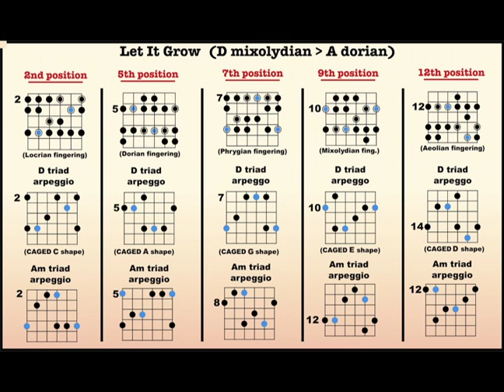Let It Grow (Grateful Dead) - 10 minute backing track - D mixolydian/A dorian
A track based on the improv section of Let It Grow by the Grateful Dead. It starts with 16 bars of D mixolydian and then hangs out in A dorian for a while before the track repeats. It's a good demonstration of how A dorian and D mixolydian are comprised of the same group of notes (the G major scale). But try to take note of the chord tones in each section.

Hit the website for more backing tracks of all kinds, as well as a whole lotta other free stuff for guitarists.